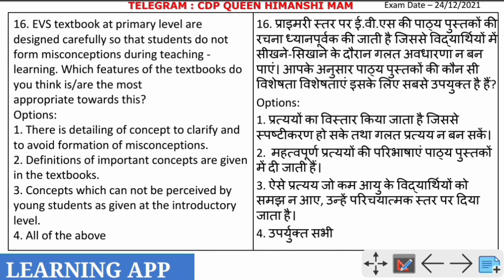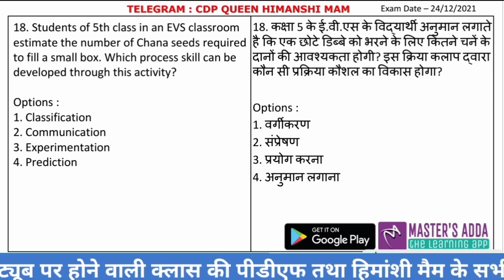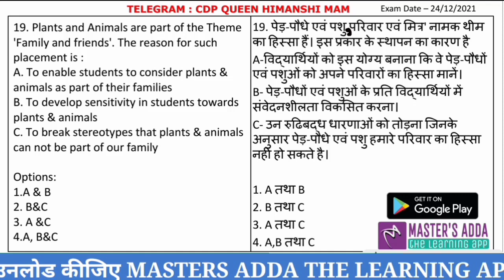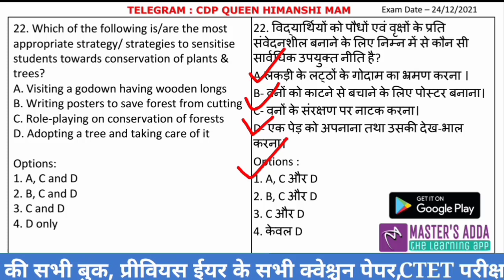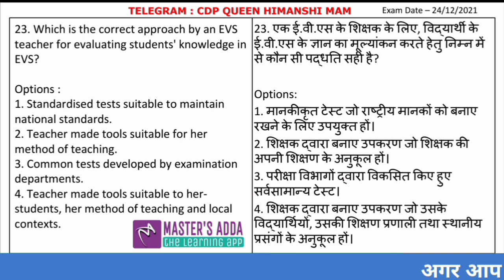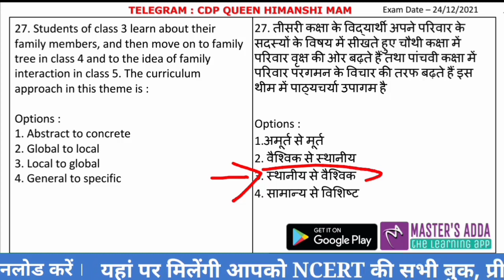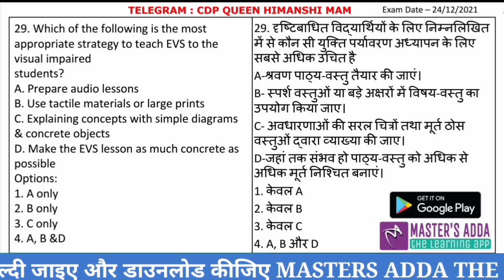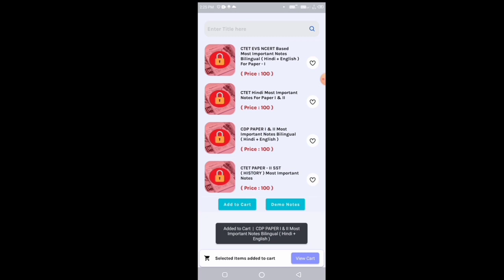CTET EVS MOST IMPORTANT QUESTIONS BY HIMANSHI SINGH | CTET JULY 2023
🔵PAPER I

1- CTET Previous Year Papers Book📚
2- CDP BOOK (HIMANSHI MAM)📚
3- CDP BOOK HINDI MEDIUM (HIMANSHI MAM)📚
4- CDP BOOK HINDI MEDIUM (HIMANSHI MAM)📚
5- EVS HINDI MEDIUM PAPER I📚
6- EVS ENG MEDIUM PAPER I📚
7- MATHS ENG MEDIUM PAPER I📚
8- MATHS HINDI MEDIUM PAPER I📚
9- HINDI PAPER I & II📚
10- ENGLISH PAPER I📚
11- Himanshi Mam PEDAGOGY For All Teaching Exams class notes (Bilingual)📚

🔵PAPER II
1- SCIENCE विज्ञान एवं शिक्षण शास्त्र📚
2- MATHS गणित एवं शिक्षण शास्त्र📚
3- HINDI हिंदी भाषा और शिक्षण शास्त्र📚
4- SST सामाजिक अध्ययन और शिक्षण शास्त्र📚

1. DSSSB PRT Practice Sets & Previous Papers by Kiran Publication (Hindi)
2. DSSSB PRT Practice Sets & Previous Papers by Kiran Publication (English)

1.
2.
3.
4. Reasoning Book 📖

CTET 2023
TET
dsssb pedagogy for tgt
CTET
SUPER TET
CTET EVS
CTET HINDI
CTET ENVIRONMENTAL STUDIES
CTET RESULT
CTET CLASS
CTET ANSWER KEY
UPTET PAPER
UPTET EXAM NEWS
UPTET RESULT
UPTET ANSWER KEY
CTET EXAM